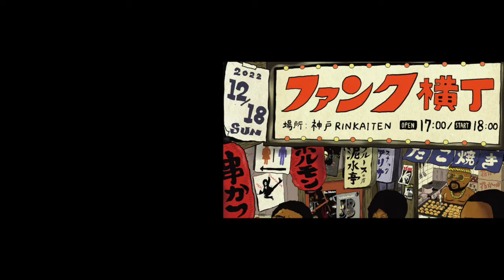12月18日(日) ファンク横丁vol 2 Trailer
●神戸 RINKAITEN（兵庫県神戸市中央区下山手通2-12-6. Jタワー神戸3階.）
●Open 17:00 / Start 18:00
●Charge  3000円
●Live:
ザ・たこさん
K-106
EXOTIC SKATES
Guest  Vocal：エミジェームス（exズクナシ,EMILAND）
アンコールセッション：横丁ホーンズ
●DANCE：
関西ジャズステッパーズ
…and more
●DJ: Do The Funky Thing
●ファンクミュージックラバーが集い、GROOVEの渦に身を委ね、杯を酌み交わす『ファンク横丁』
第２回目のゲストは、関西FUNKシーンのカリスマ！ザ・たこさん。
そして神戸のFUNKシーンの中核、K-106。
2022年に結成したオールドルーキーな新人バンド、巷で噂のEXOTIC SKATES。
そして急遽決定！
強烈な声を持つソウルシンガー衣美（ EMILAND）が参加決定。
EXOTIC SKATES とのコラボやザ・たこさんの怪人、安藤とのダイナマイト対決も！
強烈な個性を持った３バンドがそれぞれの音楽性をぶつけ合う、ある意味ストリートファイト的なガチバトル！
三者三様なファンクミュージックを浴びに来て下さい。
⚫︎立ち飲み居酒屋「輪廻転」のブースでは充実のFOODをお楽しみいただけます。
『横丁ホーンズ参加者募集！』
当日は0pen前に３０分のワークショップを行い、最後のバンドのライブ終了後にアンコールセッションで参加者全員でファンクの名曲、Kool & The Gangの『Let the music take your mind』で演奏したいと思います。管楽器、パーカーション、ダンスなどなど楽器の種類は問いません。楽しむ気持ちがあればOK！
上記のほうから『横丁ホーンズ参加希望』とタイトルをいれてメッセージを下さい。
譜面と参考音源を送ります。
参加される方はこちらにて予約を承っておりますので、当日受付にてCharge 3000円をお支払いの上、参加してください。
来場者には今回のフライヤーを描いてくれたJAY画伯による、ファンク横丁ステッカーをプレゼント！
家永吹産
Presented by ACHAS
■  Exotic Skates
2022年結成。元Black Bottom Brass Bandのサックス奏者MONKYをフロントに、関西バンドシーンで大活躍のオルガン奏者 岩井ロングセラー、ドラムに梅本浩亘、ベースに高木記明という強力なリズムセクションを擁する。
ジャズとスカ・レゲエがファンキーに融合したエキゾチック・ファンクバンド。

■ ザ・たこさん
93年結成。関西ソウルシーンで絶対的カリスマと知名度を誇るゴッドファーザーバンド。ソウル・ブルーズ・ファンクを軸にした骨太のグルーヴにのせ、「悲しき怪人」こと安藤八主博が独特の世界観を謳いあげるスタイルは、唯一無二の存在として語られる。ある時はマントショー、ある時は額からの流血、そしてある時は鯖（サバ）がステージを舞う(!?)。４人が繰り広げるソウルマナーに則った圧倒的なパフォーマンスは必見。

■ K-106
1999年結成。数々のステージを渡り歩きながら関西を中心に精力的に活動する7人編成インストファンクバンド。アルトサックス、テナーサックス、トロンボーンをフロントに配した独特のサウンドが特徴。メンバーチェンジを経ながら現在までリリースされたアルバムは10枚を超え、主催イベント「Kのるつぼ」は2007年〜現在も開催を継続。2019年には、結成20周年を記念して2枚のCDアルバムをリリース。表現手段の最高峰は「ライブ」にあるとし、ライブバンドとして「K-106」という空間を構築し続けている。

2011年、偶然か必然か突然、大阪に引き寄せられる様に5人のメンバーが集結し「関西ジャズステッパーズ」を結成（YUKI、PORI、KU-NI、SEIJI、MICKY、2019年 MITTO加入）。
ダンスシーンのみならず音楽、ファション、様々なカルチャーにて幅広い活動を展開しており、北は北海道、南は沖縄、韓国、ロシア、オランダ、アメリカ、そして本元であるUKにも認知され、その存在感はシーンに影響を与えている。

■エミジェームス a.k.a 衣美(EMILAND/ex.ズクナシ)
くらしに音楽とユーモアを。
女性Soul&Funk Band "ズクナシ"のGuitar Vocalとして17年活動。FUJI ROCKをはじめ数々の大型フェスから全国各地の小さなバーまで出演は多岐に渡り、SXSW含むUS7都市ツアーやMexicoツアーも経験。
解散後には新たなバンドEMILANDを結成。カラダ全体を鳴らすSoulfulな熱唱ぶりは時代の流行に逆行した稀な存在。EMILAND以外に、ユニット"スクナシ"や、70'sSOUL中心にカバーした"小平のアレサ"、様々なイベントへのボーカル参加、楽曲提供等、活動は多岐に渡る。